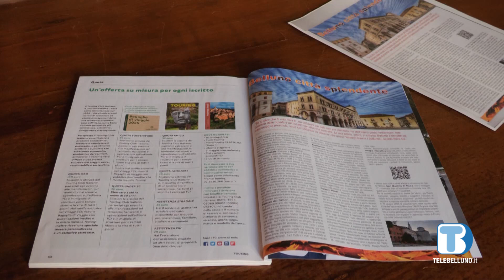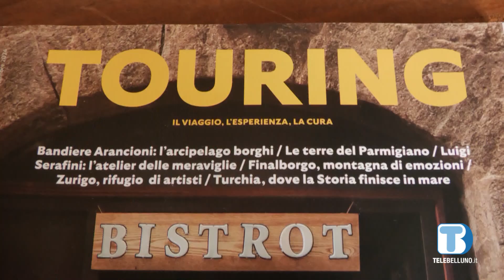Belluno protagonista nella rivista del Touring club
Belluno protagonista nei numeri di novembre e dicembre della rivista del Touring club italiano: cultura e natura i temi che raggiungeranno le case di 300mila abbonati